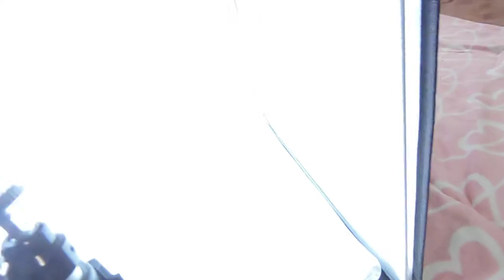UNBOXING Reporter Studio Kit 07-04-2017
Unboxing di questo Kit Studio della Reporter per fare fotografia Still Life in casa, aquistato per fare fotografia di piccoli oggetti in casa con una buona illuminazione.
Il Kit comprende due lampade, di cavi di alimentazione, un doppio sfondo (uno bianco e l'altro blu), un trepiede con supporto per fotografare con una macchina fotografica compatta, ed un box con le seguenti misure: 44cm, 40cm, 42cm e di due pannelli diffusori  di color argento

Unboxing of this Studio Kit Reporter to do photography Still Life at home, purchased for doing photography of small objects indoors with good lighting.
The kit includes two lamps, power cables, a double background (one white and the other blue), a tripod with support for photographing with a compact camera, and a box with the following sizes: 44cm, 40cm, 42cm and two silver diffuser panels